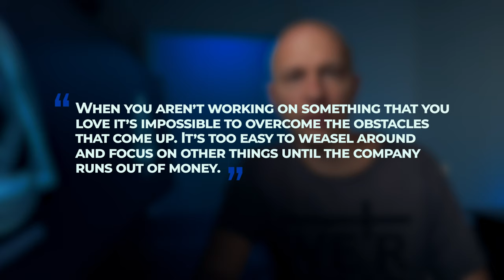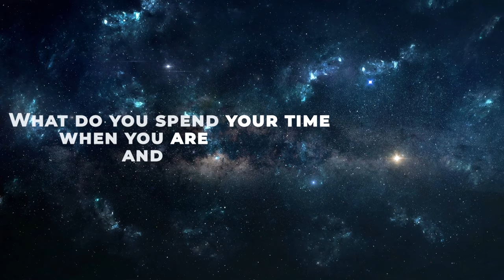5 Questions to Find Your Deepest Purpose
Most of the entrepreneurs I speak with, no matter how successful, are still looking for more meaning in their lives.  They want to make sure they are spending their short time here on earth in the best way possible, giving their greatest gifts, making the biggest impact they can in the world.

These 5 questions will help you start your own exploration of your deepest purpose.

00:00 - Intro
02:53 - What is Purpose?
04:19 - Why Uncovering Your Purpose is Important
06:43 - 5 Key Questions to Ask Yourself

👤 About me:
I’m a technology entrepreneur and investor.  I’ve started five companies worth over $300M.  I sold one of them to Google.  I've also been on a decade long journey of spiritual awakening and seeking the deeper truths. This channel is about Quintessence, where we go deep on the topics of business, spirituality and life mastery.  It is for expert generalists - we don't want to dabble, we want to achieve mastery in all that we do.